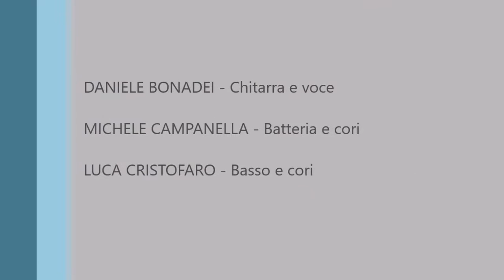Man of constant sorrow - Fatboy Guitar Trio @ Osio Sotto (BG)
Estratto dal concerto del 09/07/2016 ad Osio Sotto (BG).

Daniele Bonadei - Chitarra e Voce
Michele Campanella - Batteria e cori
Luca Cristofaro - Basso e cori